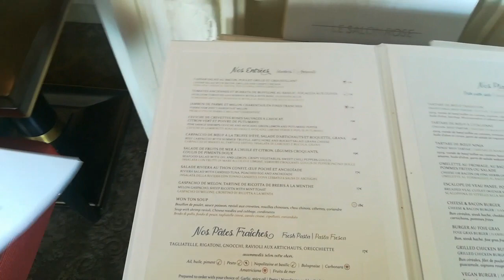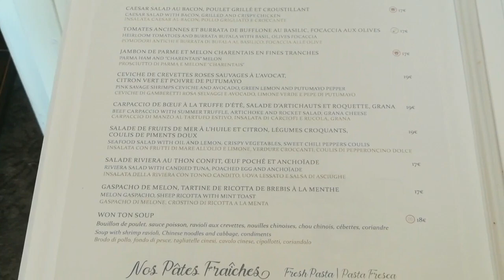Euro_Tour- Dentro do Monte Carlos Casino_Mônaco Parte 1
Monte Carlos Casino  é um complexo de jogos localizado no Principado do Mônaco e cujo o projeto é fruto do trabalho dos melhores arquitetos e artistas do século XIX.
Inaugurado em 1863, o Monte Carlos Casino é simplesmente lindo,luxuoso e encantador. Luxo é a palavra certa para descrever o lugar.

Assista também...